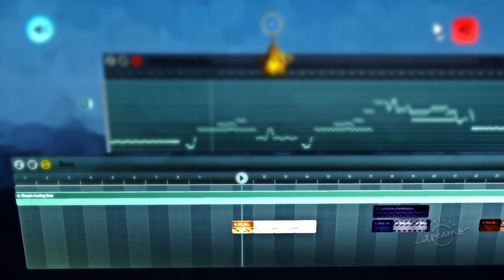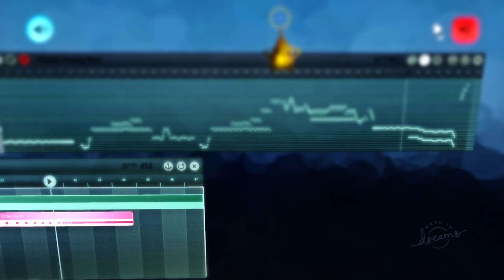A Boss Theme that I made in Dreams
Imaginer ce que vous voulez! Moi, j'imagine la défaite d'un boss, musicalement parlant.
This tells the defeat of a Boss, musically speaking. ;)